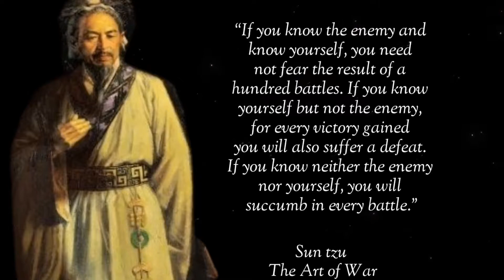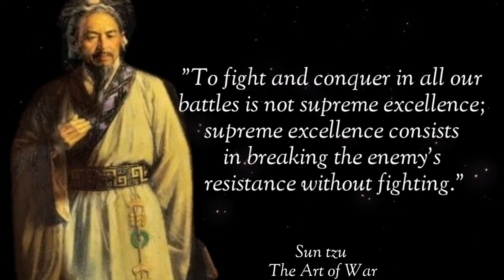sun tzu Quotes which are better to known / sun tzu rise of kingdoms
Sun Tzu Rise Of Kingdoms / Quotes /Art of War
Sun Wu, his birth name, is more famously known by his honorific name, Sun Tzu, which means "master." The Art of Combat, considered the first military treatise and widely regarded as a methodical guide to war, was written by Chinese general and military thinker Sun Tzu. His essay emphasises how crucial it is to actually "know your enemy" and to employ intelligence above brute force as much as possible.
Sun Tzu is credited with having fully grasped the idea of "work smarter, not harder," since he advocated using reasoning, wit, and careful planning to prevent needless, hasty violent altercations on the battlefield. It's interesting to note that many of his Art of War quotations, which focus on planning and defeating an adversary, as well as Sun Tzu leadership quotes, have influenced a wide range of other competitive industries-even in today's culture.
The Art of War by Sun Tzu may not initially seem applicable to living in the twenty-first century because it was written as a war treatise in the fifth century BC. However, as you begin to study Sun Tzu's teachings, you might realise that they have immediate relevance to contemporary living, particularly if you hold a leadership position or frequently deal with strategic issues.

These thoughts can be put to use in solving any practical issues you may be working on, and they can also serve as useful springboards for deeper, more theoretical thought. Here are some of the most memorable statements from The Art of War, covering everything from philosophy and wisdom to strategy and leadership.
Sun tzu rise of kingdoms talent tree